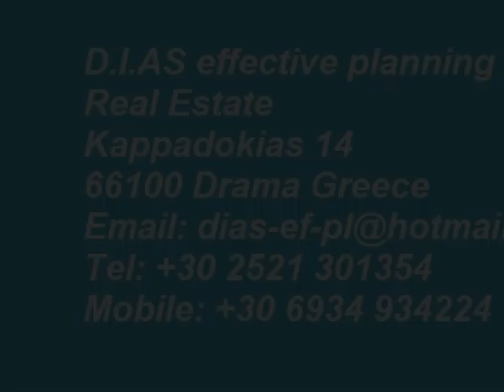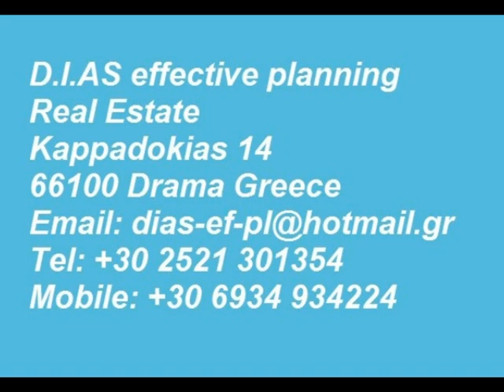Villa Penteli 1.wmv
On the side of Pendeli in Athen , there is a high class area called Drafi. On a corner property, approximately 1,500 square meters, there is the house of your dreams. It is 4 floors, 2 basements, 2 main floors plus attic, about 1000 square meters. In the basement on the first floor, there is a 3 car garage, 3 small apartments (individual) each completed with a kitchen and sitting area, a bathroom (with shower) and bedroom. All apartments have their own individual heating system and air conditioning, not connected to the main house. There is a small wine cellar, laundry room and small room for the boiler, as well as the shaft for the 4 floor elevator along with the mechanical room for the elevator. In addition, there is the staircase which goes to the second level. On the second level there is a large, indoor, heated swimming pool and slide doors leading to the outside, approximately 4.5 meters. There is also a small pool for those who cannot swim. 2 showers for those who swim with dressing rooms are also on this level. There is a sauna room and full bath, and there are a few steps leading down to the gym, which includes a large humidifier system for the entire floor, plus a big bar, lounge area (with exclusive door leading to the outside) and fireplace. The stair case leading to the next level has white and rose marble. this third level includes the main entrance, outside balconies (see pictures) dressed with marble and a covering stopping the rain from coming in. Inside there is a large hall with a small area which has 8 Grecian columns. In the main entrance you see above you the indoor, wooden, handmade balcony of the 4th floor, with a glass dome revealing the sky (see in pictures). The whole area is dressed with intricate carvings on the ceiling. The floor is 70 x 70 m rose Portugal marble (in the main entrance) with a extravagant design in the center. Next to the elevator shaft, there is a small visitor's bathroom, all dressed in marble. to the left, one step down, there is a living room with a big fireplace and many carvings on the ceiling. the carving is oval. around the living room, which has dark colored hardwood floors designed with a lighter toned wood, are 5 windows, exit to one of the balconies. on the right side, with 2 steps down, there is a dining room consisting of a kitchen, eating area, and exit to the balcony. the kitchen is nearly done and has been brought from Egypt, hand-made, which has hand carved designs. the kitchen is cherry colored wood. the floor is wooden with light and darker toned wood, as in the living room. The balcony outside the kitchen has a large marble table. the 4th floor has the bedrooms. on the right is the master bedroom which has its own round fireplace, hardwood floors and handmade closets from MASIF DRIS. in the bedroom, the cathedral ceiling is peach with 2 skylights. the master bathroom has rose Portugal marble and green marble, with an 8-jet massage bathtub and a 4-jet massage shower. the room has its own exit to its own balcony. lots of details are on the ceiling. next to the elevator door on this level, there is an extra marble bathroom, with exit to the roof. on the other side of the level, there are 2 bedrooms, each with an exit to a shared balcony. each room has its own wooden staircase to their own full sized offices, with wooden cabinets and closets. next to these bedrooms is another bathroom with a 5-jet bathtub. again, many intricate carvings on the ceiling. the whole house has fan coils, dressed up in wooden cabinets. the house is protected from lighting by a lightning rod. the entire house is protected by a 6 zone security system which is run by motion sensitive detectors.
the yard is all grass, with several different elevations and approximately 50 fruit trees and watering system, which runs by underground geotrisi. there are marble outdoor staircases, leading to the main house. the stone wall surrounding the house. there is a small church in the backyard, approximately 3.5 X 4.5 square meters, made of stone. near the garage entrance, there is an area for a barbecue. all indoor doors are made of solid cherry wood from Germany. The windows and shutters of the windows and doors have a wood look PVC. All doors and windows have screens to keep out mosquitoes.
The main house is ready to have the final paint job done and final sanding of the marble and wooden floors. i am ready to help the new owner with the final touches for finishing the house with his personal taste. my occupation is interior/exterior decorator. The house was permitted in 2002.
More details will be seen in the pictures.
Sale price only Request